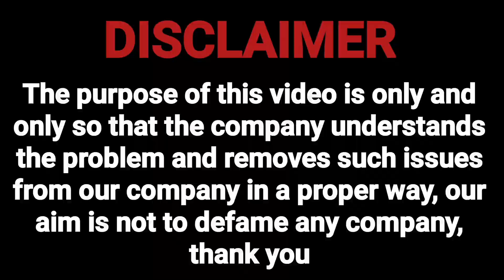instant personal loa भूल कर भी मत करना यह गलती😡😡. instant personal loan scam. instant loans fraud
aakredit

link

Mail
Regardsle.